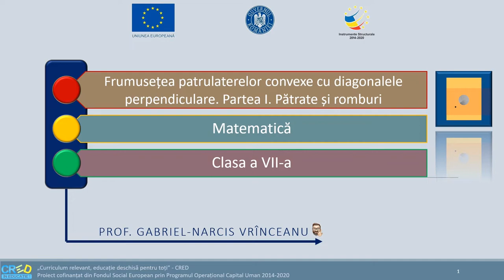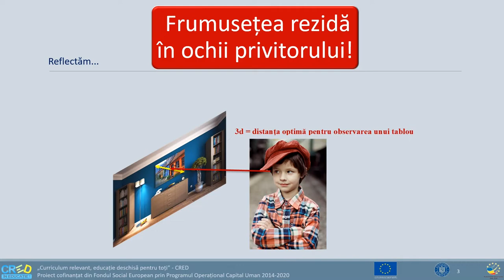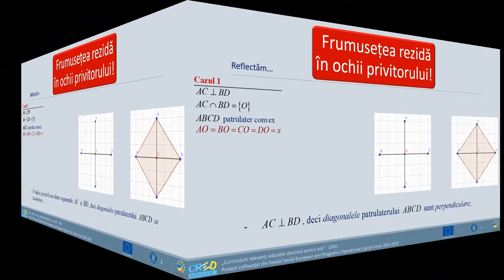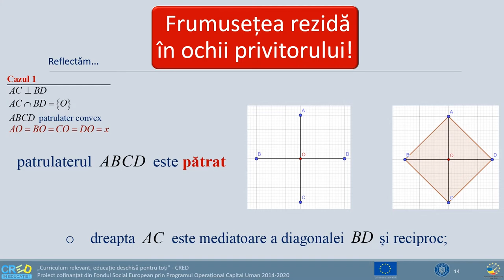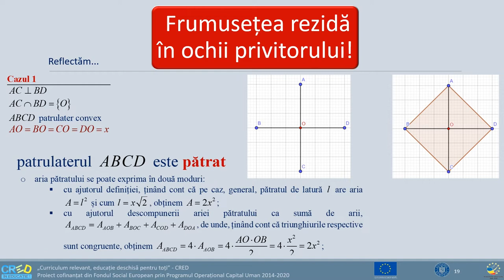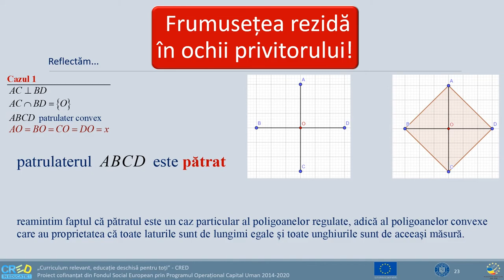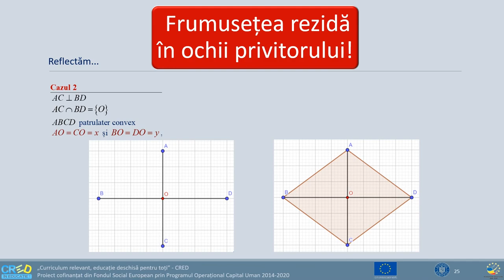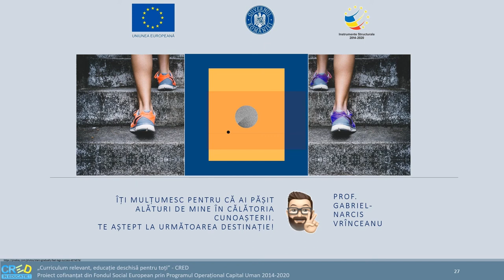Patrulatere convexe cu diagonale perpendiculare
Resursa propusă are ca temă centrală studiul proprietăților patrulaterelor convexe în care diagonalele sunt perpendiculare, pe parcursul a mai multor lecții. În cea de față, elevul este condus să aprofundeze contextul în care diagonalele se intersectează, intersecția lor determinând segmente congruente toate sau două câte două egale, corespunzând patrulaterelor convexe de tip pătrat și romb.
Structurarea competenței vizate de resursă este facilitată de prezentarea etapizată a proprietăților, însoțind lista de proprietăți cu reprezentarea geometrică a configurațiilor date.
Resursa are două componente:
- un suport în format editabil (Word), cu o prezentare in extenso, care poate fi utilizată în ansamblu sau pe
secvențe, în funcție de obiectivele de atins prin procesul de predare;